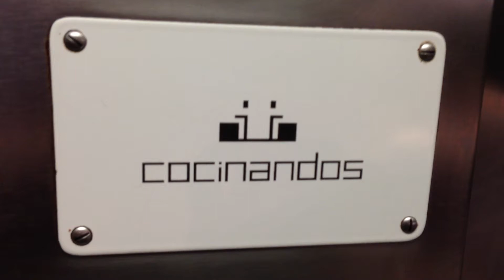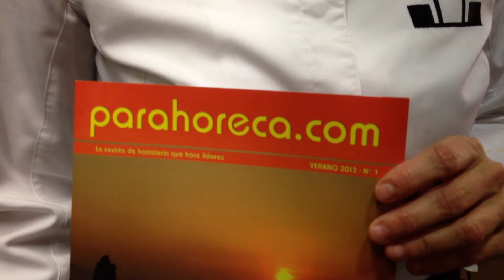Los consejos anticrisis de Cocinandos en León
Posiblemente sea el restaurante más barato de España con una estrella Michelin. Celebra su décimo aniversario y está regentado por un matrimonio de cocineros: Yolanda León y Juanjo Pérez. Durante nuestra visita dirigía el local Yolanda y su marido se había quedado al cargo de los niños. Por lo visto, les gusta conciliar vida familiar y profesional, para ello se suelen alternar en las distintas funciones. Yolanda nos concedió una pequeña entrevista grabada en vídeo donde nos cuenta una de las recetas para sobrevivir a la crisis. La chef explica como negocia buenos precios con los proveedores para servir el mismo menú durante una semana aprovechando los productos de temporada.
Durante nuestra visita el menú degustación estuvo compuesto de:
taco, lengua y jalapeño
sopa de nécoras e hinojo
tomate relleno de cecina con unos crujientes de picatostes de ajo e higos.
rey con papada de ibérico y queso
lomo de vacuno con mollejas, trigo y avellanas
mora, chocolate blanco y mantequilla
Precio: 39,80€ (iva incluido)